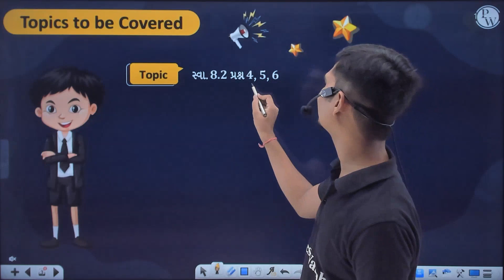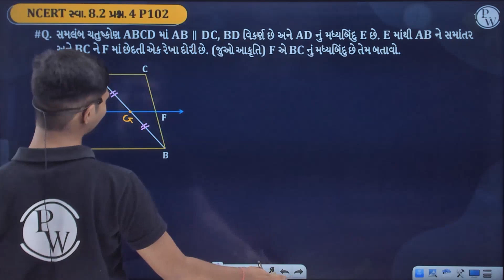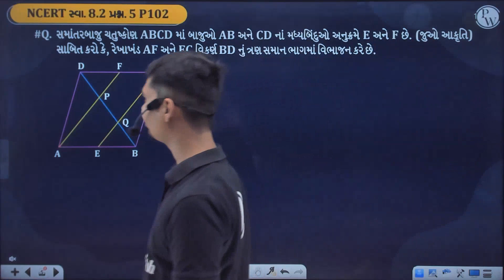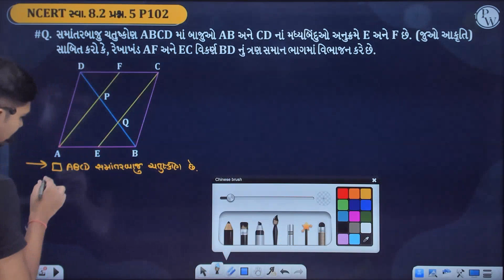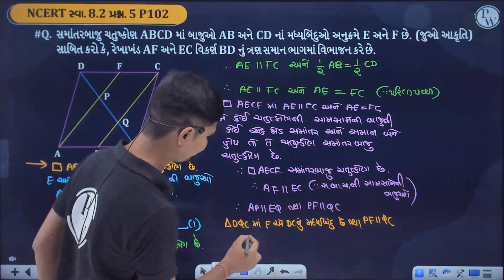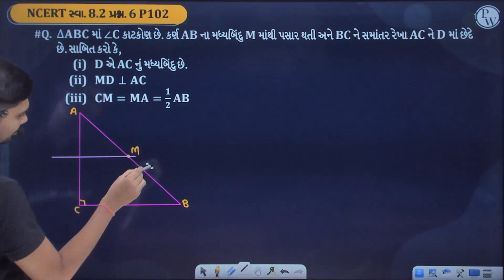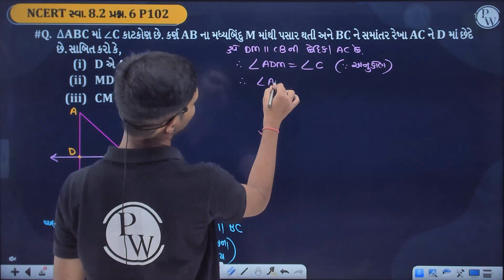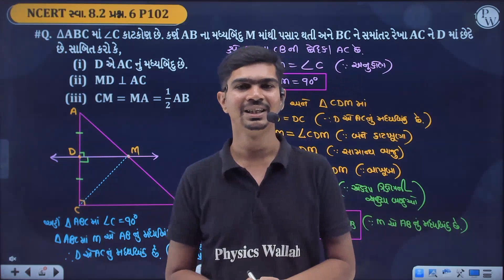ચતુષ્કોણ 15 | સ્વા 8.2 પ્રશ્ન 4,5,6 | Maths | STD 9th/GSEB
📌 𝐏𝐖 𝐆𝐔𝐉𝐀𝐑𝐀𝐓𝐈 𝐒𝐎𝐂𝐈𝐀𝐋 𝐌𝐄𝐃𝐈𝐀 -
📌 𝐏𝐇𝐘𝐒𝐈𝐂𝐒 𝐖𝐀𝐋𝐋𝐀𝐇 𝐒𝐎𝐂𝐈𝐀𝐋 𝐌𝐄𝐃𝐈𝐀 -
⏳ 𝐓𝐈𝐌𝐄𝐒𝐓𝐀𝐌𝐏𝐒
00:09 Introduction
03:48 સ્વા 8.2 પ્રશ્ન- 4
11:09 સ્વા 8.2 પ્રશ્ન- 5
24:15 સ્વા 8.2 પ્રશ્ન- 6